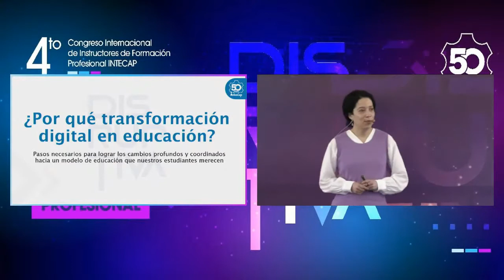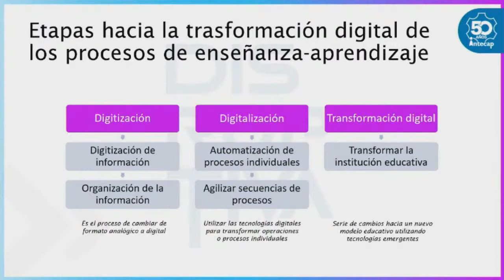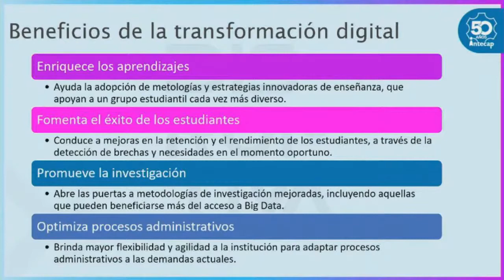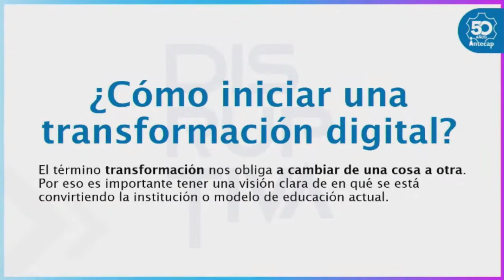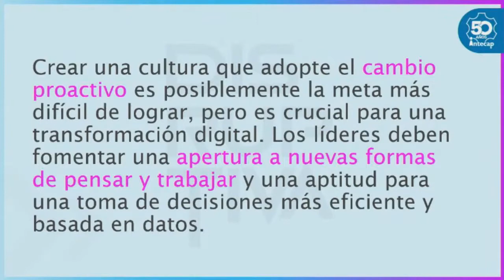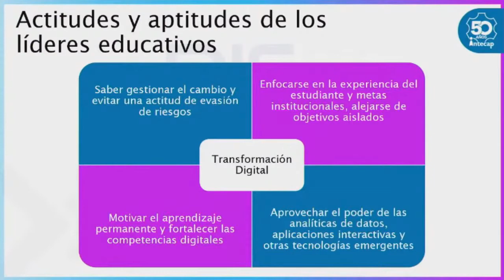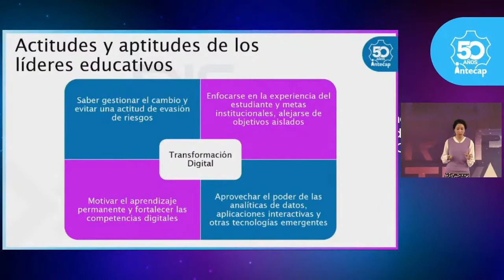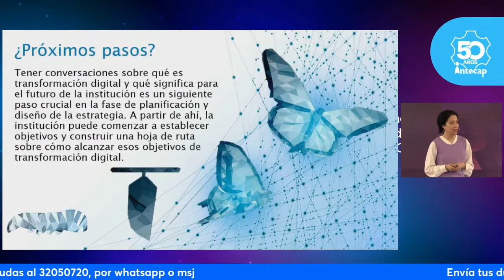IV Congreso de Instructores - ¿Por qué la transformación digital en la educación?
¿Por qué la transformación digital en la educación? - Angelica Rocha